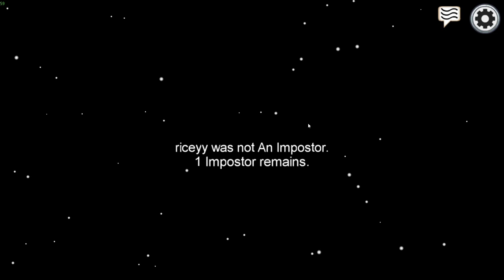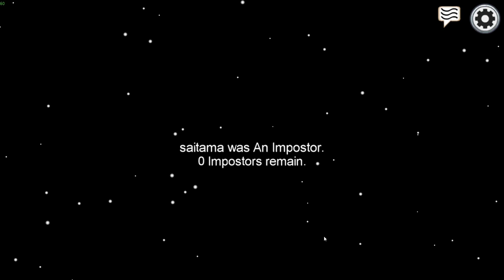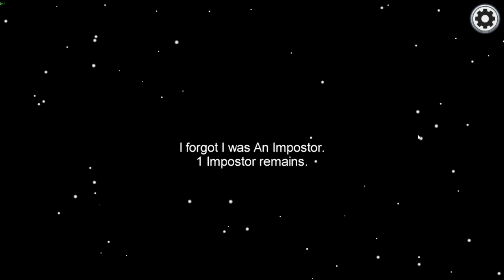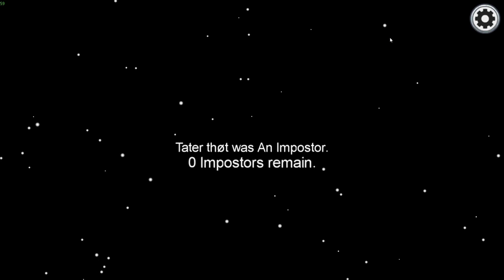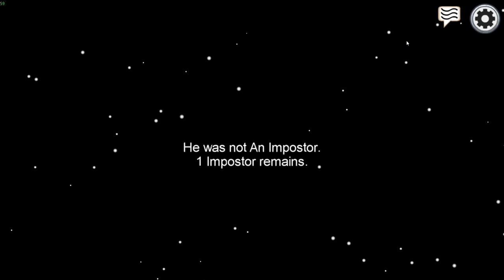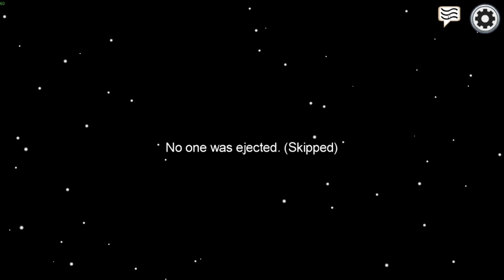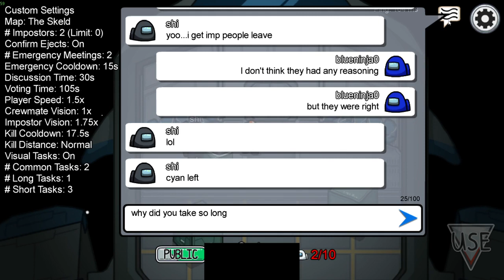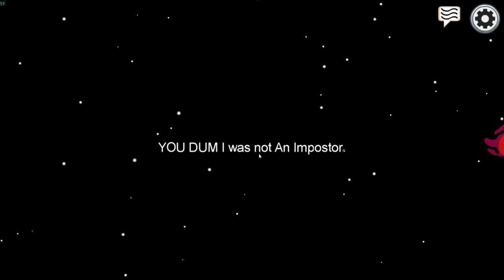True bros are among us